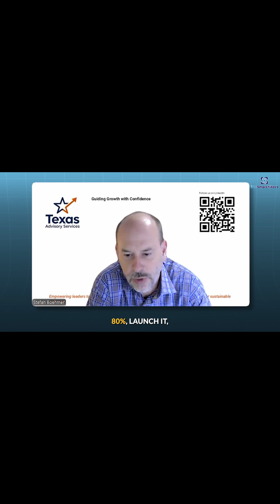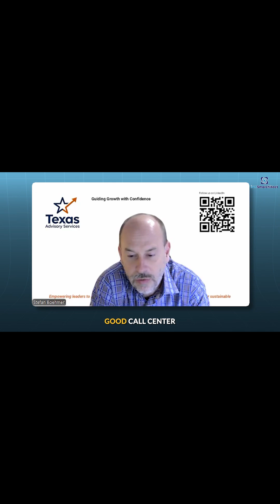Ep 18 Short 1 -- Agentic AI meets Operational Excellence – Stefan Boehmer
Stefan Boehmer on the AI capabilities